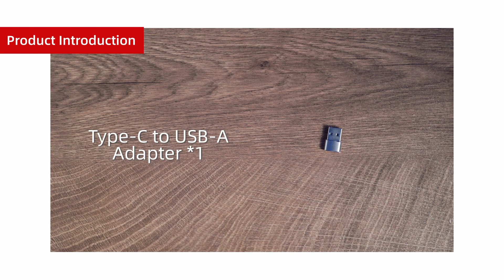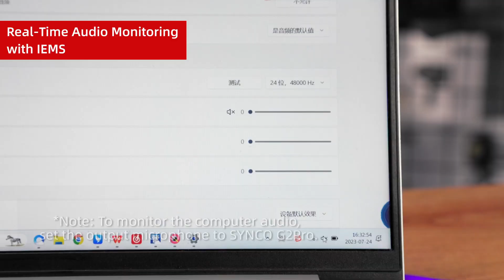Unboxing SYNCO G1 PRO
SYNCO G1 Pro upgrades from the professional wireless microphone SYNCO G1, including 1-trigger-1 G1A1 Pro and 1-trigger-2 G1A2 Pro.
Here are main features:
𝟭 Syncoder™ 4.0 for More Stable Transmission
𝟮 Intelligent Noise Reduction For Better Sound Quality
𝟯 Instant Recording Adjustment for Less Post-editing
𝟰 Safe Audio Track for More Protection
𝟱 Charging & Carrying Case for Contact Power Charging